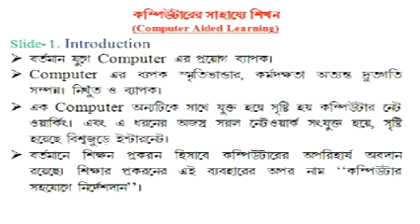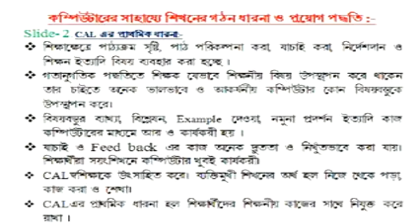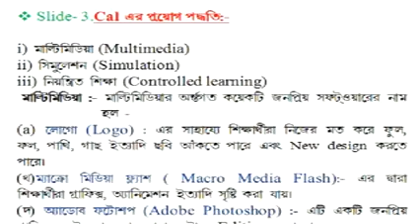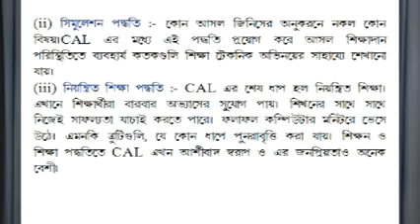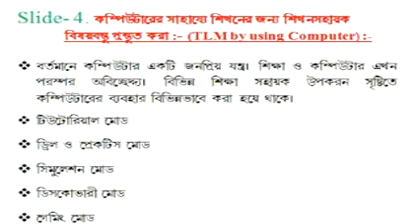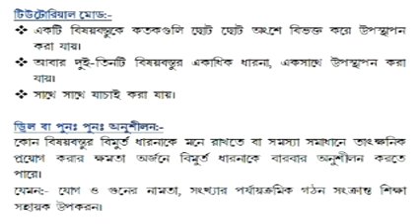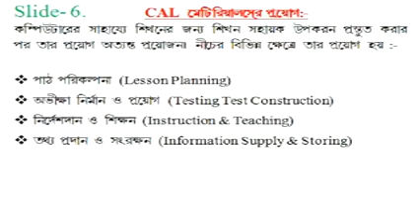Computer Aided Learning (CAL)